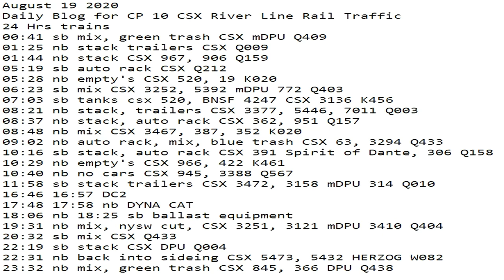August 19 2020 24 Hrs CSX Trains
24 Hrs trains
00:41 sb mix, green trash CSX mDPU Q409
01:25 nb stack trailers CSX Q009
01:44 nb stack CSX 967, 906 Q159
05:19 sb auto rack CSX Q212
05:28 nb empty's CSX 520, 19 K020
06:23 sb mix CSX 3252, 5392 mDPU 772 Q403
07:03 sb tanks csx 520, BNSF 4247 CSX 3136 K456
08:21 nb stack, trailers CSX 3377, 5446, 7011 Q003
08:37 nb stack, auto rack CSX 362, 951 Q157
08:48 nb mix CSX 3467, 387, 352 K020
09:02 nb auto rack, mix, blue trash CSX 63, 3294 Q433
10:16 sb stack, auto rack CSX 391 ​Spirit of Dante, 306 Q158
10:29 nb empty's CSX 966, 422 K461
10:40 nb no cars CSX 945, 3388 Q567
11:58 sb stack trailers CSX 3472, 3158 mDPU 314 Q010
16:46 16:57 DC2
17:48 17:58 nb DYNA CAT
18:06 nb 18:25 sb ballast equipment
19:31 nb mix, nysw cut, CSX 3251, 3121 mDPU 3410 Q404
20:32 sb mix CSX Q433
22:19 sb stack CSX DPU Q004
22:31 nb back into sideing CSX 5473, 5432 HERZOG W082
23:22 nb mix, green trash CSX 845, 366 DPU Q438